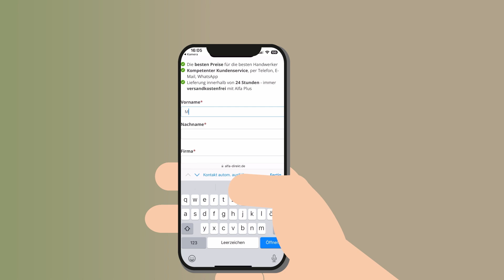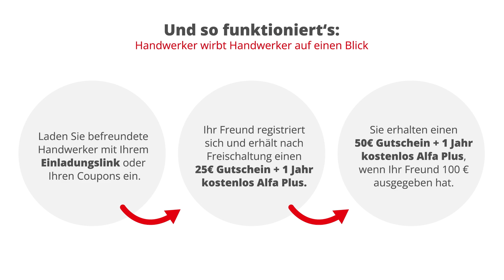Handwerker wirbt Handwerker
In diesem Video erklären wir Ihnen, wie Sie 50 € verdienen können, indem Sie Ihren befreundeten Handwerkern einen 25 € Alfa-Einkaufsgutschein senden. Verpassen Sie nicht diese Gelegenheit, Ihren Handwerkskollegen zu helfen und dabei selbst zu profitieren!